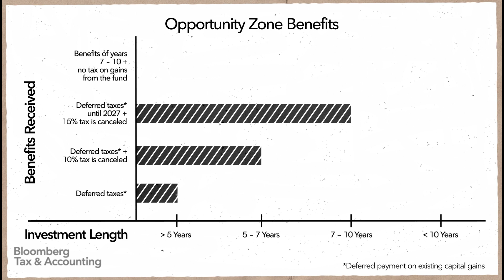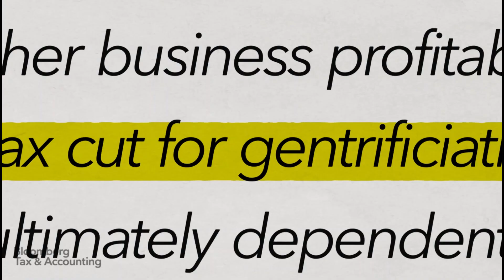Opportunity Zones: Will Tax Breaks for Investors Benefit Communities Too?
Mar.27 -- The 2017 tax overhaul included tax incentives to invest in distressed communities called opportunity zones. Investors benefit from tax breaks and the designated zones benefit from economic investment. Critics say already-wealthy investors don’t need these breaks. (Producer: RJ Jewell; Executive Producer: Josh Block.) (Source: Bloomberg Tax & Accounting)